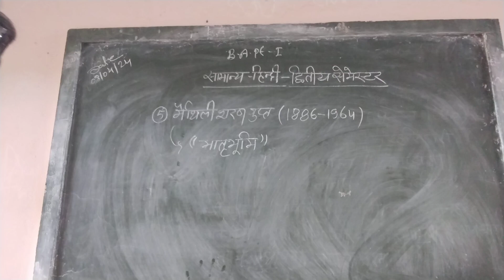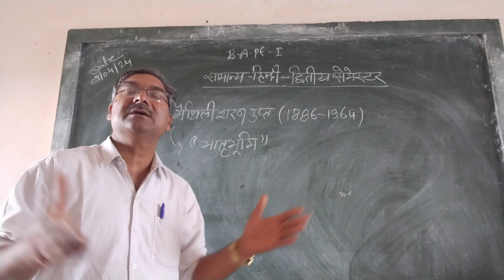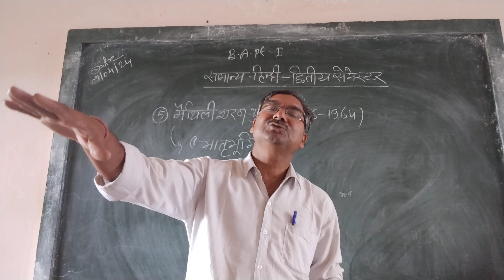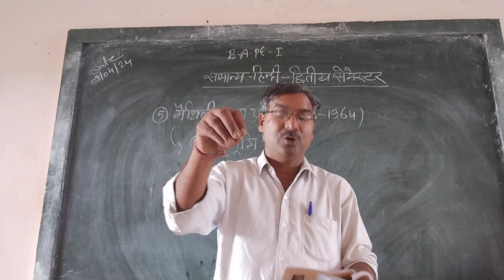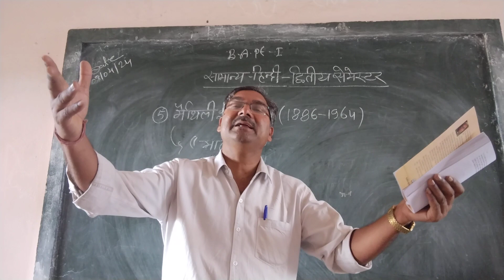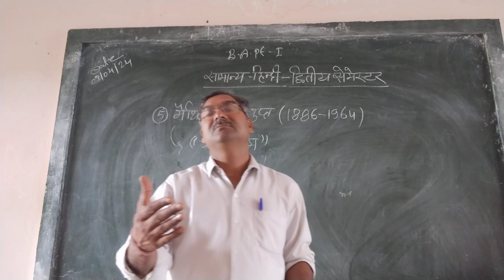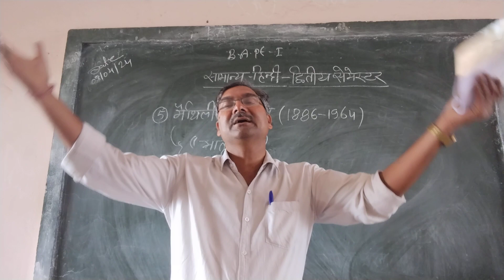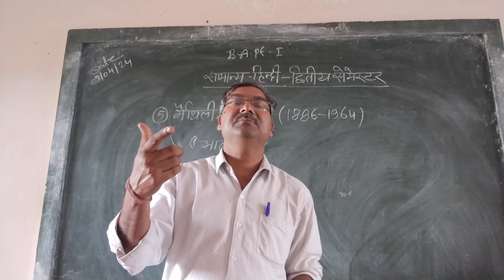maithili sharan gupt//martbhumi kavita//pad vyakhya part --1 //B.A. 1st Hindi comp.//@Jrmsir#